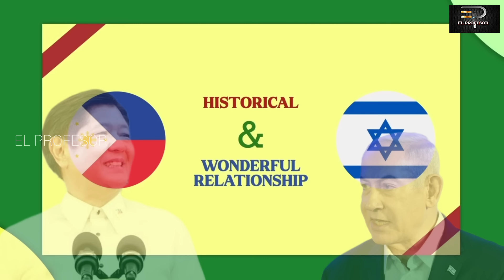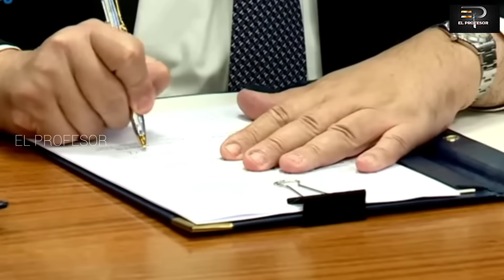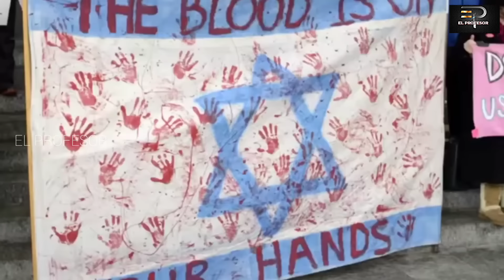Bakit sobrang NAPAKAHALAGA ng PILIPINAS para sa ISRAEL at handa itong IPAGLABAN hanggang DULO.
Napakalaki ng utang na loob ng Israel sa Pilipinas kung kaya nakahanda utong ipaglaban hanggang dulo. pagkakaibugang nag tatag ng malalim na pundasyon tungo sa pagkakaibigang ilang dekada na ang lumipas.